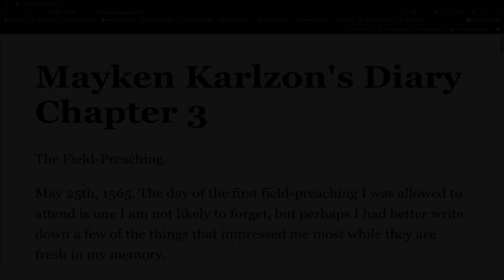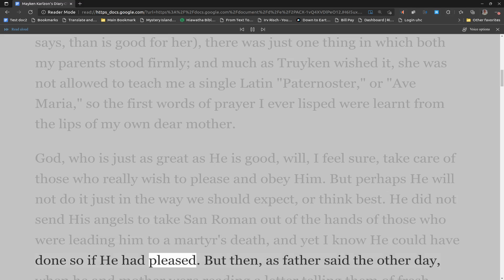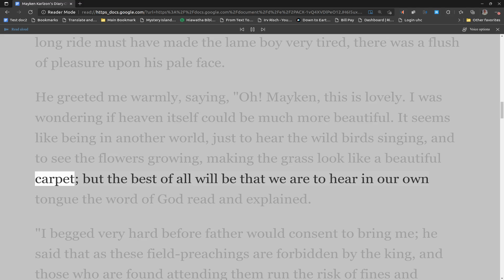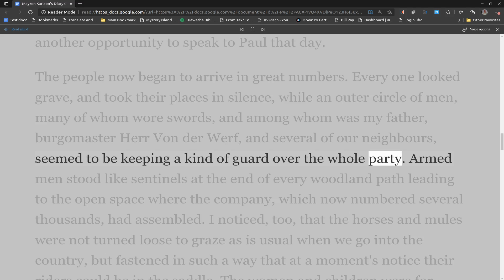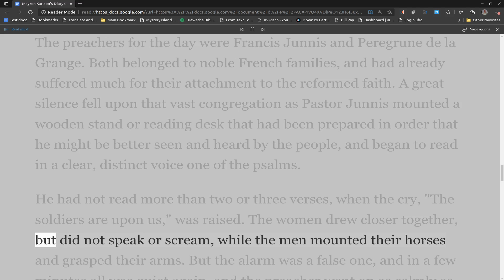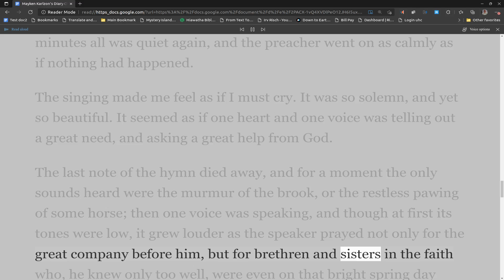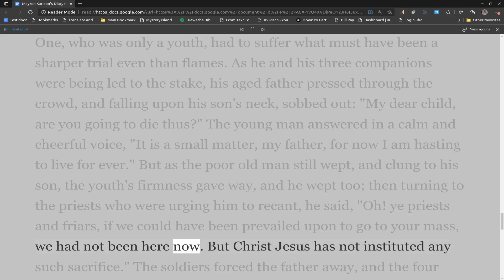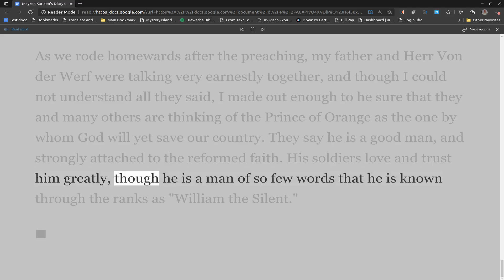Mayken Karlzon's Diary. A Story of the Inquisition in Spain and Holland. Chapter 3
By C.J.L.
London: Morrish, 20, Paternoster Square, E.C., 1921.

The days which are portrayed in the following pages were stirring and eventful ones. Though Germany was, as we know, the birthplace and early home of the Reformation, gleams of gospel light were seen here and there amid the darkness that had for hundreds of years hung over nearly the whole of Europe; and in Spain, some whose hearts had been prepared to receive the Glad Tidings came boldly out as witnesses for their Lord. San Roman was the first, though far from being the last, of the "noble army" of Spanish martyrs.

The Siege of Leyden is far more than an interesting page of history. It is a record of the goodness and faithfulness of God.

The days in which you and I, dear young friends, are living are not less solemn and eventful. The effort of the enemy on every hand is to take away our Bibles, not by threats of imprisonment, or death, but by trying to shake our faith in the Bible as The Word of God.

May the simple record of what has been suffered for the truth's sake in Spain and Holland be an encouragement to us all to prize our Bibles more than we have ever done, knowing that "ALL Scripture is Given by Inspiration of God."